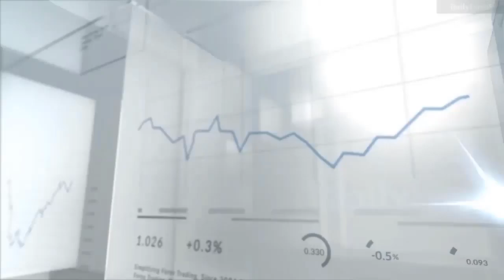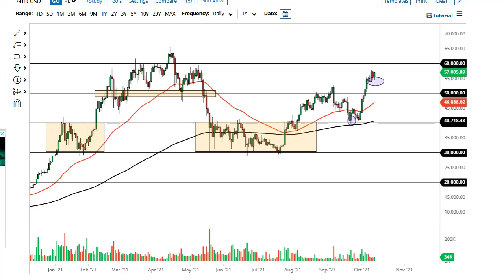Bitcoin Forecast October 14, 2021